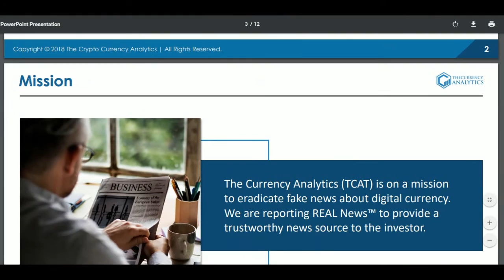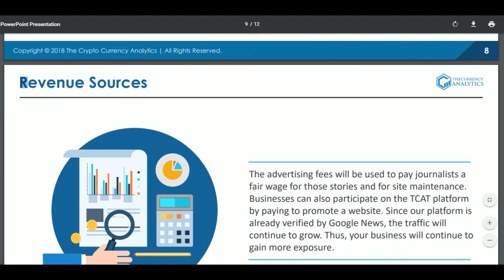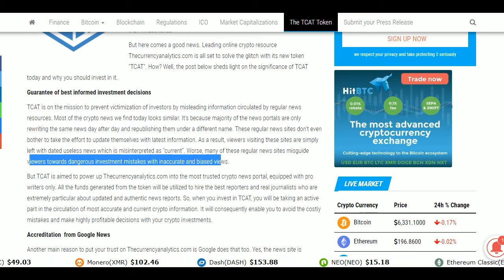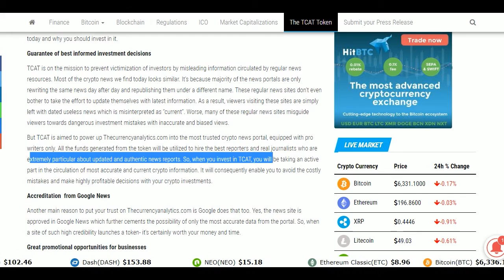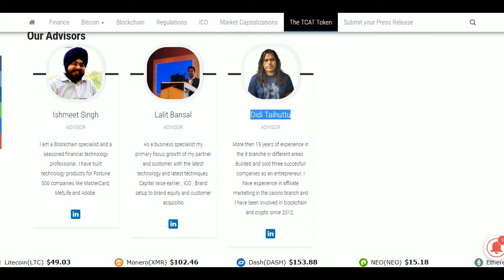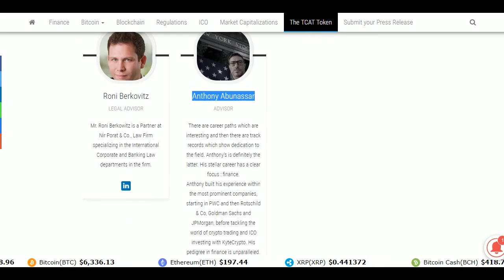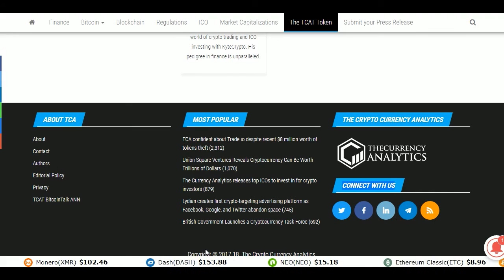What is Currency Analysis (TCAT)?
TCAT is a platform and media community that Google verified only consists of the latest stories from professional writers who value ethics, authentic journalism.

ETH ADDRESS:  0xD8d4Ef13eAb0C88b2B7f37aa26E64247195A2Ee9
TG : @btc4futurereal"""